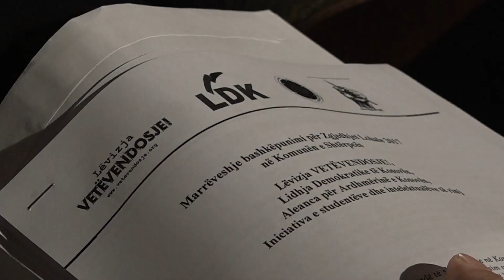Ymeri: PAN po i përgjigjet negativisht kërkesës së qytetarëve